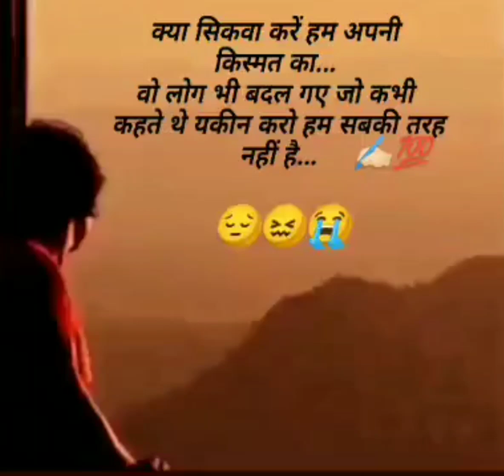Sad heart broken status || Mood off status || Very Sad shayari status || Sad video || Manjeet Rao